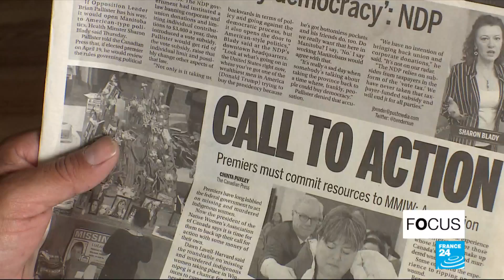Disappearances of Canada's indigenous women remain unsolved, decades on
Over the past 30 years, over 1,000 indigenous women have been killed or reported missing in Canada, often last seen or found along a 720-kilometre section of road nicknamed the Highway of Tears. After decades of indifference from the authorities, their fate is finally becoming a national story. We meet some of the relatives of those women whose mysterious disappearances from as far back as the 1970s continue to go unsolved. Our colleagues from France 2 report, with FRANCE 24's Yena Lee.
A programme prepared by Rebecca Martin and Patrick Lovett.